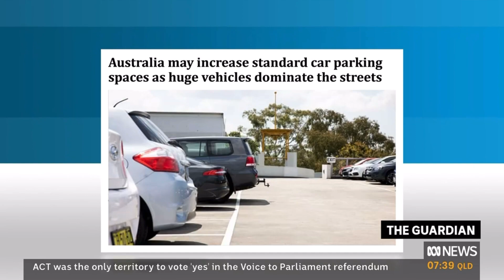WEEKEND BREAKFAST - VOICE REFERENDUM (SUNDAY 15 OCTOBER 2023)